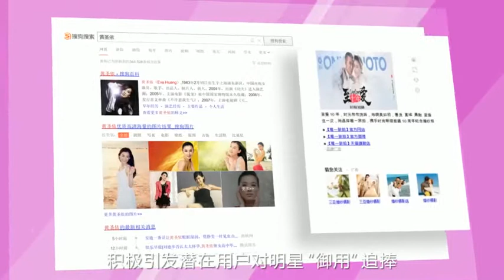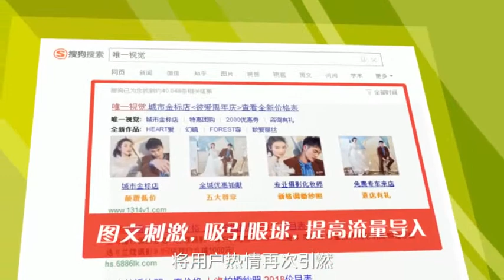第19屆金手指獎 - 行銷類／最佳大數據行銷項 / 佳作【用镜头记录我们唯一的诗-搜狗营销案例】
第19屆金手指獎
行銷類／最佳大數據行銷項 / 佳作

作品名稱：用镜头记录我们唯一的诗-搜狗营销案例
廣告代理商：搜狗
廣告主：唯一旅拍